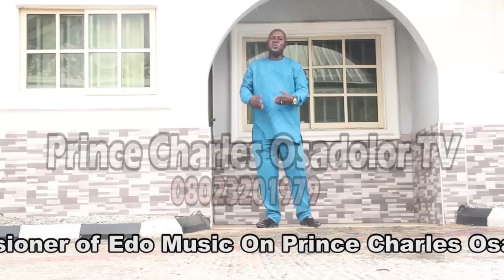Prince Charles Osadolor latest video Oct 2020